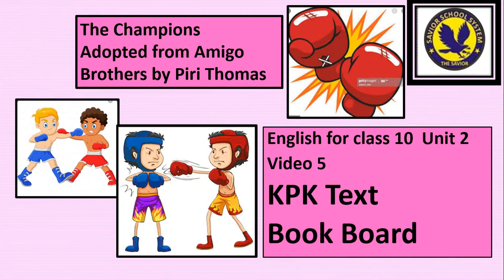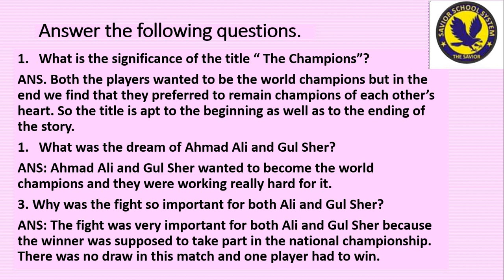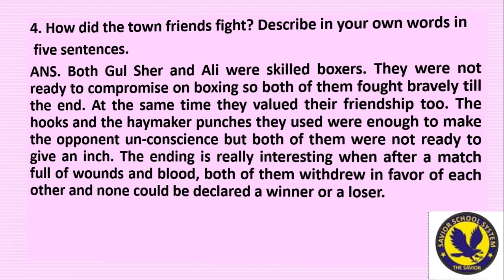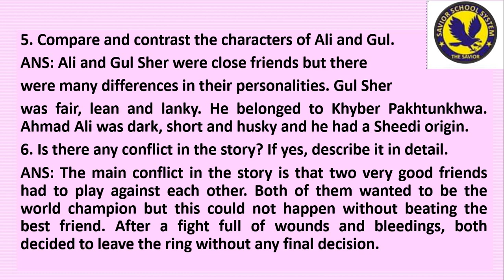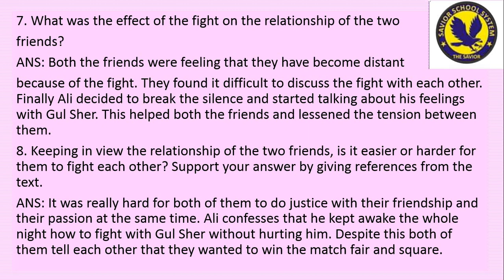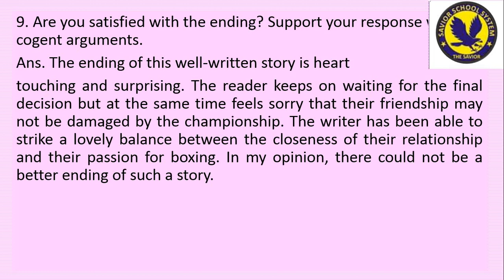English for class 10 Unit 2 Video 5 c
Exercise of Unit 2 The Champions ssseducationalchannel , KPK Text Book Board, learning English,
Reading English, Urdu translation, meaning, question and answers, matric